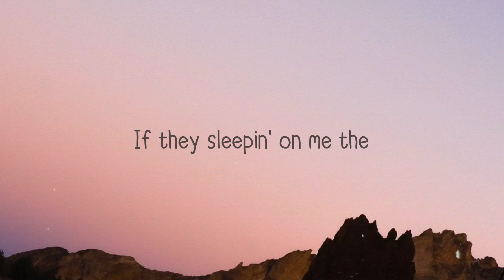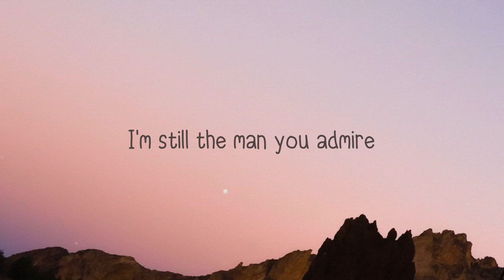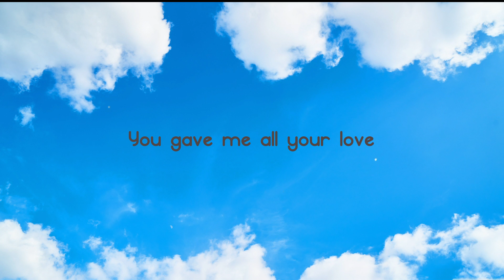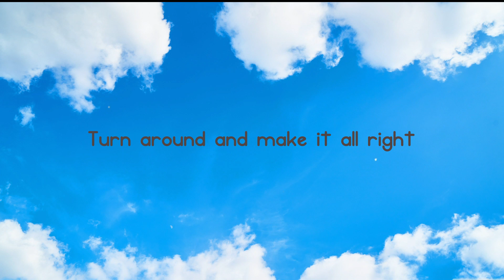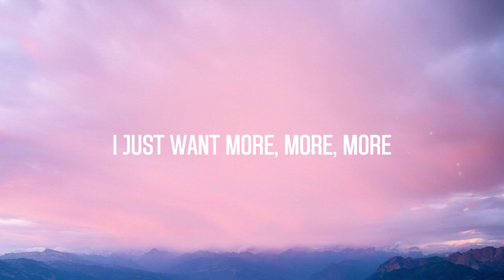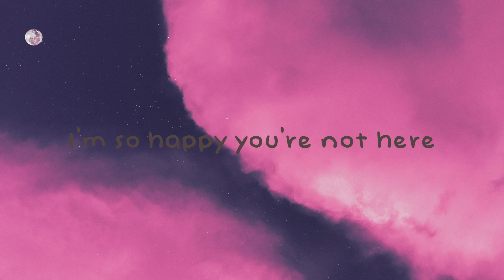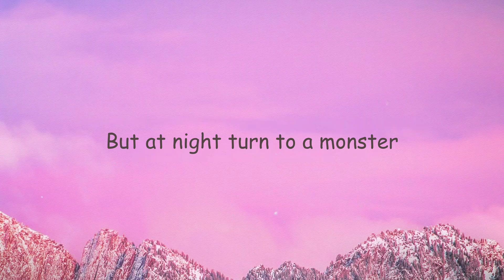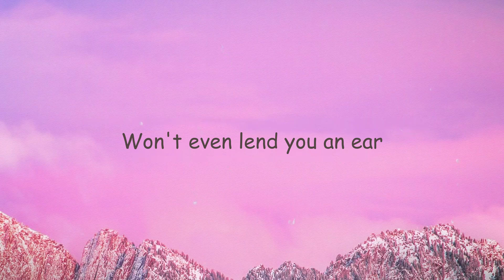Godzilla - Eminem, Juice Wrld {With Lyric} 💣